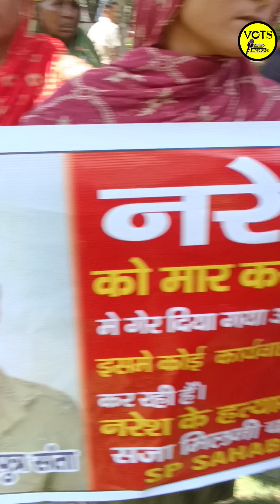4 बहनो के एक्लौते भाई को उतारा मौ*त के घाट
इस बहनो के भाई को किया गया इनसे जु*दा /votenews

इन बहनो के साथ ऐसा क्या हो गया

क्यों रो रहे है गाँव के सारे लोग

ऐसा क्या हो गया इन सबके साथ

आपके हिसाब से क्या होना चाहिए कंमेंट ने अपनी राय जरूर रखे

Dosto apko yee video kaisi lagi humain comments me btaye🔥🔥

haryana news,

haryana news today, haryana news live today, karnal news live video,

news18 punjab haryana himachal, haryana latest news today,

वीडियो को ज्यादा से ज्यादा Share करना ना भूले 👍🏻

Apko humari video kaisi lgti hai jarur btaye

अपनी राय कॉमेंट मे जरूर रखे de

गलती किसकी वजह से हुई है अपनी राय कंमेंट मे जरूर बताये